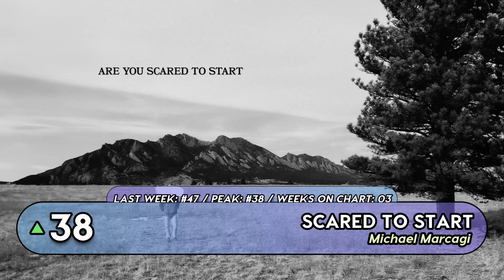Top 40 Songs This Week - February 10th, 2024 (UK Singles Chart)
Top 40 UK Songs Of The Week February 10th, 2024
Top 40 Songs Of The Week February 10th, 2024, according to the Official UK Singles chart.
Top Songs Of February 10th, 2024

NEW TO THE TOP 40:
YG Marley - Praise Jah in the Moonlight (NEW)
The Last Dinner Party - Nothing Matters (NEW)
Megan Thee Stallion - HISS (NEW)
Skepta - Gas Me Up (Diligent) (NEW)
Justin Timberlake - Selfish (NEW)
Michael Marcagi - Scared To Start (NEW)

DROP OUT FROM THE TOP 40:
#41 Becky Hill, Sonny Fodera - Never Be Alone (-7)
#43 Kanye West ft. Pusha T - Runaway (-3)
#44 Mason vs Princess Superstar - Perfect (Exceeder) (-6)
#45 Tyla - Water (-34)
#48 D-Block Europe ft. Noizy - Eagle (-15)
#50 David Kushner - Skin and Bones (-14)

Top Songs Of February 2024
Hit Songs Of February 2024
Songs Of February 2024